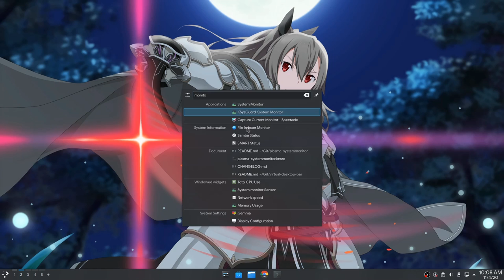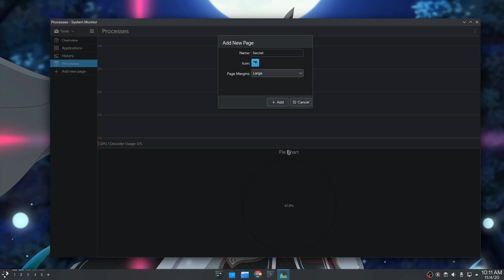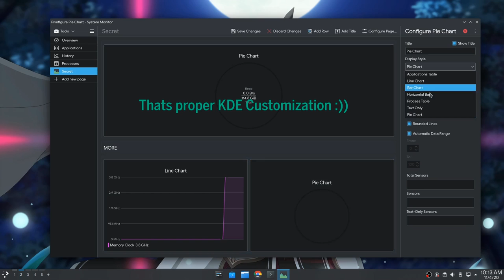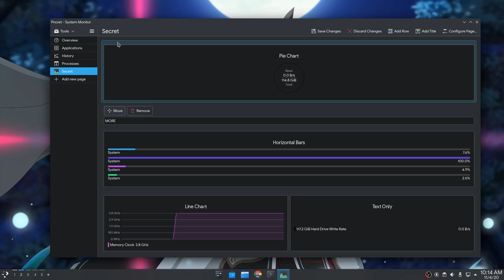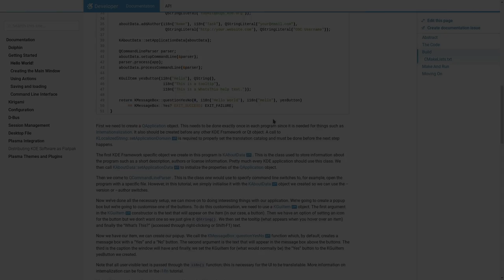Thats the New System Monitor, and it is INSANE!! Ft Plasma 5.21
the new Plasma System Monitor, with crazy and amazing customization!! for more read the pinned!!

on video is KDE Neon, based on Ubuntu 20.04 the developer/unstable release

SONG
Ellie - True Faith (Lotte Kestner cover) - The Last Of Us Part II song